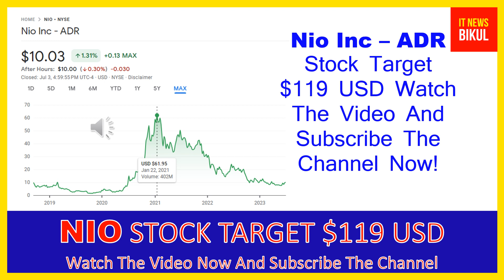NIO Stock - Nio Inc - ADR Stock Prediction | NIO Stock Latest News Today | NIO Stock Price Target